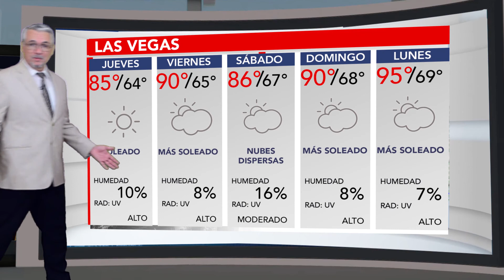El pronóstico del tiempo de Álex Orozco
Pronóstico para los seguidores de Radio La Voz de Nevada